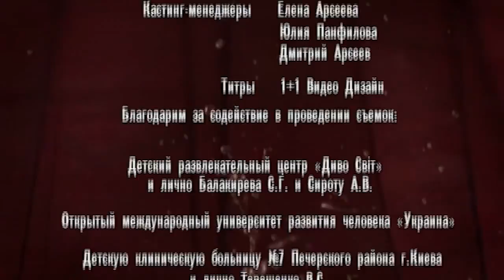Родные Люди. Сериал. 157 Серия. StarMedia. Мелодрама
Два самых родных человека, две сестры, выросли очень непохожими друг на друга. Старшая Аня — серьезная и целеустремленная девушка, была очень похожа на отца. Младшая Оля, хохотушка и вертихвостка, наоборот, пошла в мать. Однажды на дискотеке сёстры знакомятся с молодым парнем Сашей Мальцевым и по иронии судьбы обе влюбляются в него. Одной их них Саша отвечает взаимностью... но вот женится, почему-то, на другой. Родные сёстры постепенно становятся злейшими врагами...

Формат: сериал
Жанр: мелодрама
Год производства: 2008
Хронометраж: 236x44 минут
Режиссеры: Игорь Шкурин, Владимир Дощук, Олег Масленников
Сценарий: Светлана Сазанова
Оператор-постановщик: Владимир Соленый
Композитор: Евгений Зайцев
Продюсеры: Валентин Опалев,
В ролях: Николай Добрынин, Любовь Руденко, Инга Стрелкова-Оболдина, Борис Невзоров, Марина Орлова, Анна Миклош, Андрей Лебединский, Роман Пахомов, Ирина Ефремова, Даниил Воробьев, Андрей Биланов, Андрей Новиков, Дмитрий Мазуров, Игорь Головин, Надежда Каратаева

Смотреть онлайн бесплатно "Родные Люди"